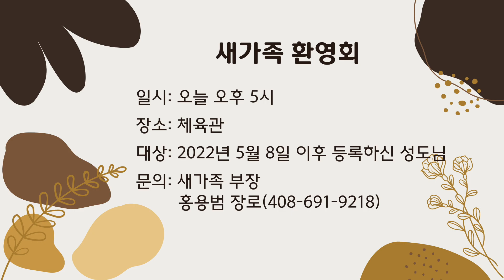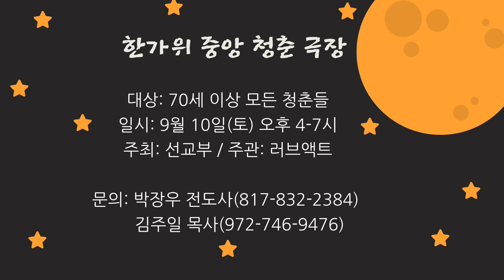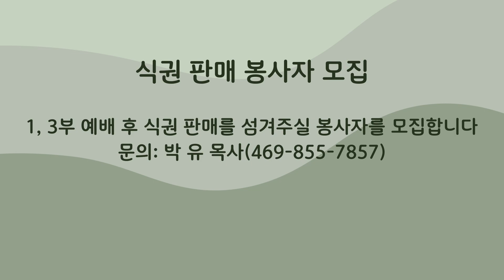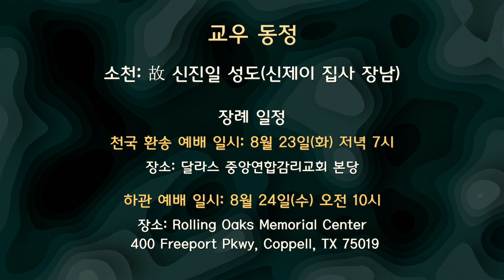2022-08-21 달라스 중앙연합 감리교회 뉴스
주소
3800 Carbon Rd

교회(church)/단체명 : Korean Central United Methodist Church of Dallas
CCLI Copyright License #: CCLI 11137632
CCLI Streaming License #: CSPL108628